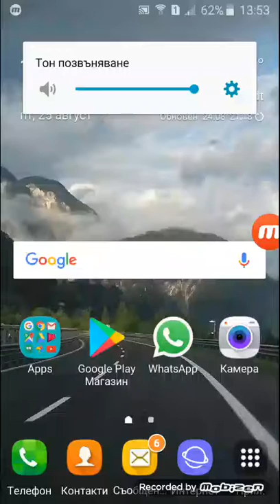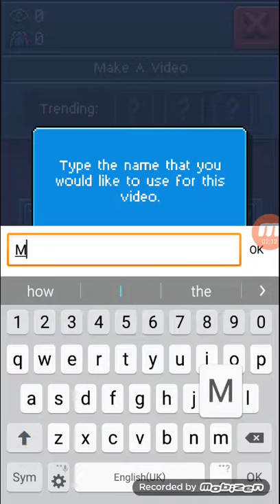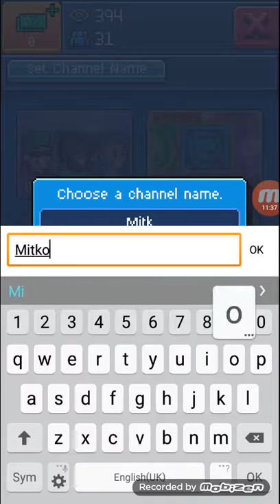PewDiePie Tuber Simulator Ep1